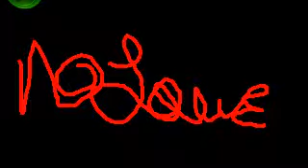N0 L0V3 Off!C!aL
No Love Teezy Official Single.